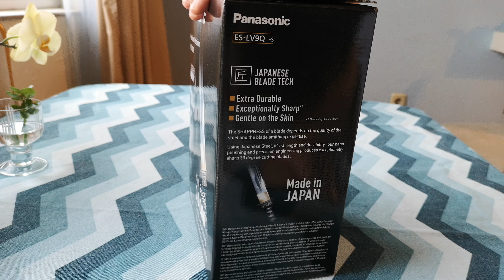Panasonic ES-LV9Q-S - Unboxing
Разопаковаме електрическата самобръсначка от Panasonic в комплект със система за автоматично почистване. Очаквайте съвсем скоро и ревюто ни на

Самобръсначката включва подвижна глава, различни режими и най-интересното, остриета изработени по японска технология - използвана и за създаването на мечове.